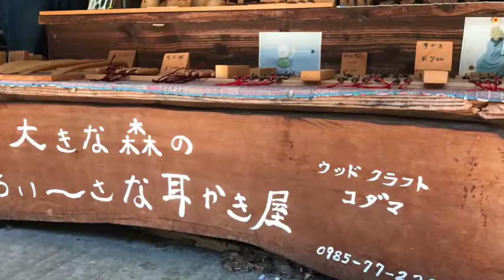【元祖マー坊チャンネルNo328】森の耳かき屋〜綾の大吊橋で見つけた皇太子へ献上した靴べら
森の耳かき屋〜綾の大吊橋で見つけた皇太子へ献上した靴べら
↓↓↓お勧め動画です↓↓↓
【耳かき】【Ear cleaning】縁側で初秋の虫の音色と共に癒し耳かき。安眠注意【立体音響】
【3DIO ear cleaning ASMR】no talking◇bamboo&amp;Stainless steel ear pic/２本の耳かきの音（ステンレス＆木製）  【音フェチ】
【耳掃除】耳かきは、ここまで！「中は真っ赤なので、耳かきでするのは危険です」 #19

ＢＧＭ　重信　優（マー坊）
取材先    綾町